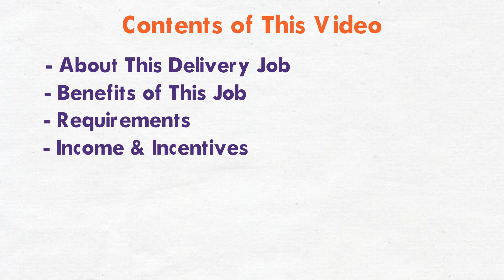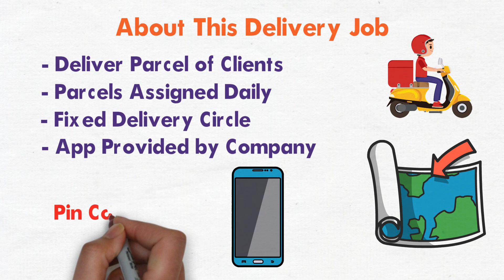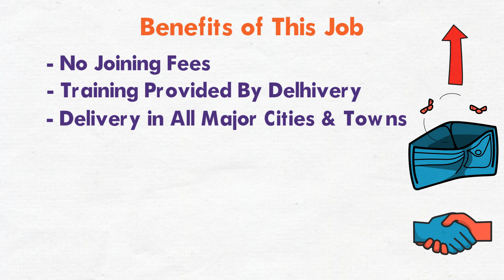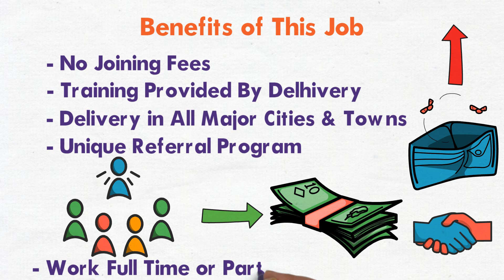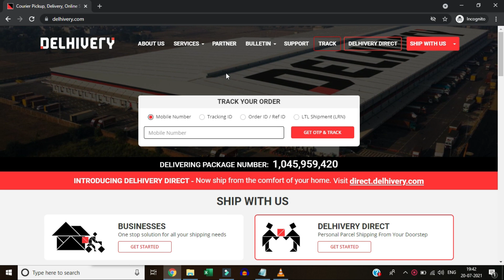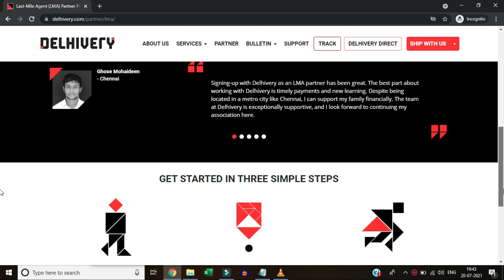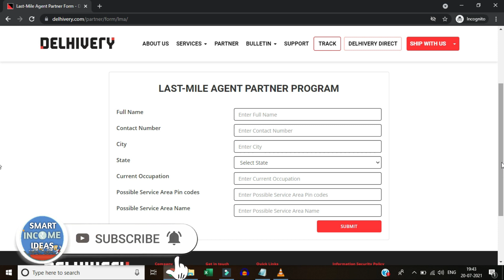Delhivery delivery boy salary | Delhivery delivery boy jobs | Delhivery last mile agent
0:00 Introduction
1:02 About the Job
1:46 Benefits of this Job
3:11 Requirements
3:38 Income
4:25 How to Apply

delhivery franchise
delhivery franchise apply online
delhivery courier franchise
delhivery delivery franchise
Delhivery courier service
Delhivery franchise
Delhivery registration
delhivery delivery partner
delhivery delivery
delhivery courier delivery
delhivery courier service delivery boy
Jobs in Delhivery Courier Company
Private Jobs
Courier Jobs
parcel delivery jobs
delivery jobs
food delivery jobs
delivery company jobs
Field job
Zomato job
Zomato vs swiggy
Amazon parcel delivery job
Flipkart parcel delivery job
Blue dart parcel delivery job
express bhi parcel delivery job
new delivery boy jobs
fresher jobs
Delivery Jobs
delhivery delivery app
delhivery delivery job
swiggy delivery boy salary
jiomart delivery boy job
swiggy part time job salary
pidge delivery job
jiomart delivery boy
xpressbees delivery
lalamove delivery boy salary
porter bike delivery
best delivery jobs
delivery job
delivery boy job
delivery job in delhi
delhi job
big basket delivery boy salary
flipkart delivery boy job apply
delhi jobs
delivery job in mumbai

Agar apko humari video pasand aati hai to isse like kijiye aur apne friends and family ke saath share kariye.

My Mic